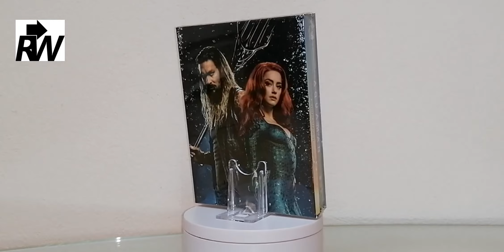DC Aquaman Hdzeta Lenticular Fullslip Exclusive Steelbook